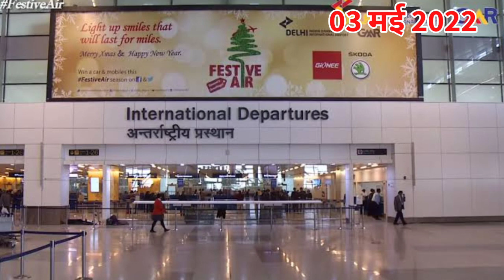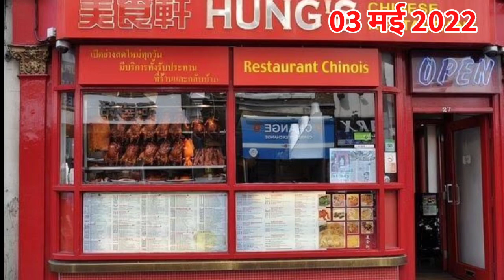मई महीने से Delhi Airport Travel करने वाले Passengers के लिए नए नियम लागू,International Flights News